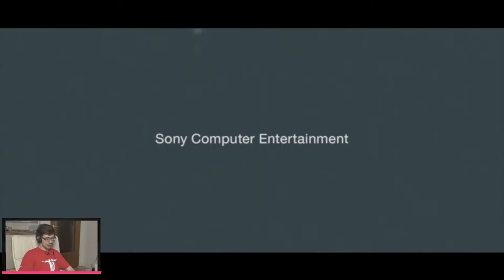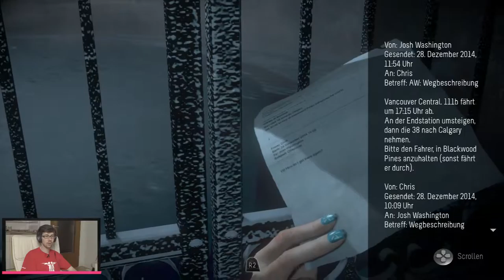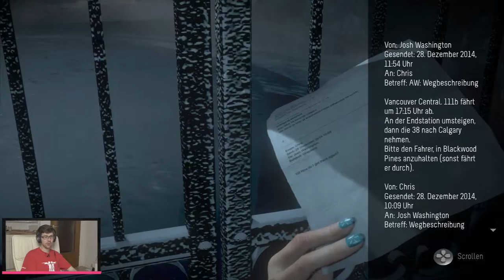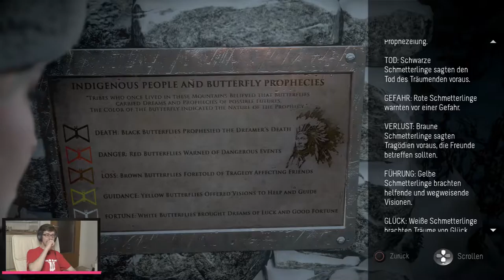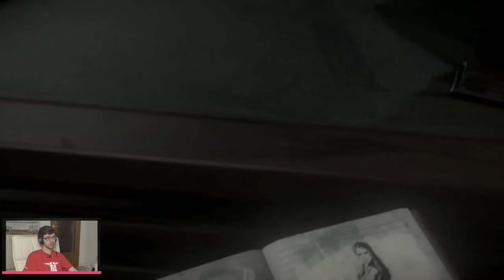Until Dawn | GAMEINC | Durchgenudelt | #01